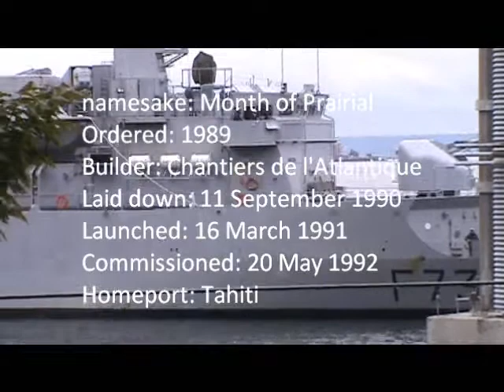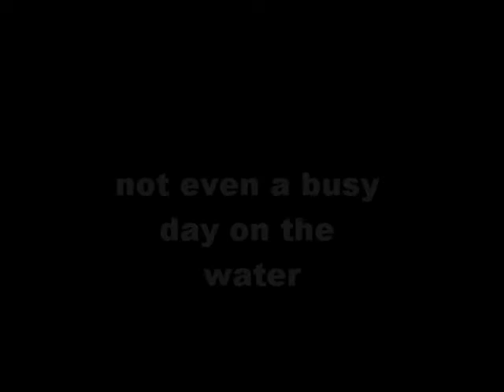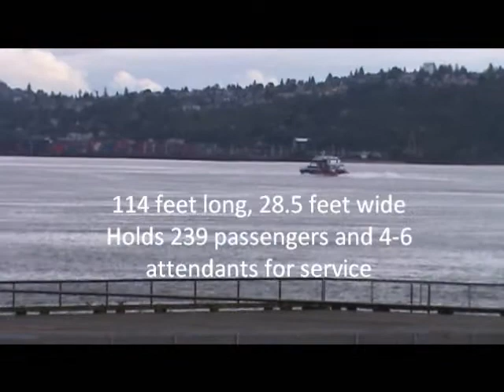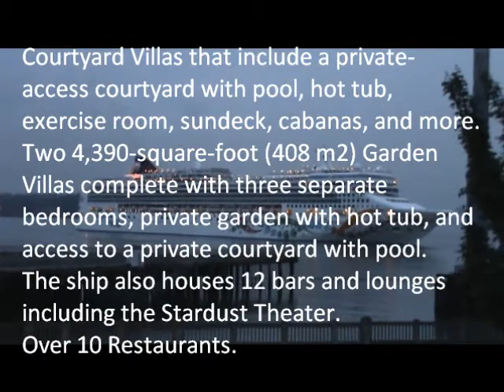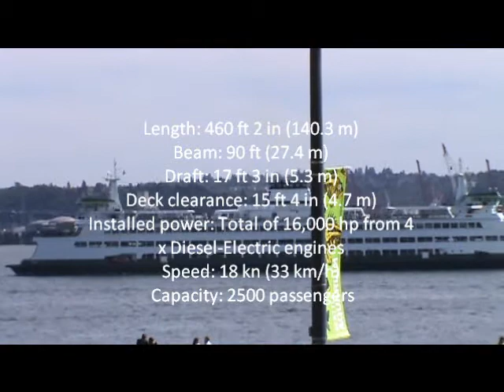Viewfromourwindow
our room with a view